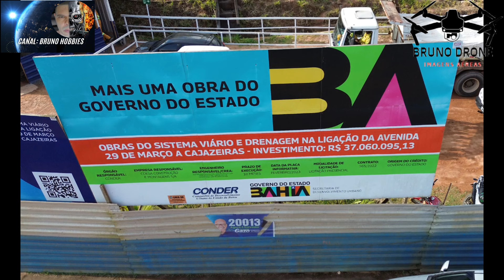OBRAS: NOVA VIA IRÁ LIGAR AVENIDA 29 DE MARÇO A CAJAZEIRAS!14/10/24#obras#construção#mobilidadeurban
Fala pessoal,tudo bem com vocês?espero que sim!
fui fazer mais uma cobertura das obras que vai ligar a 29 de março com  cajazeiras!
nesse vídeo eu mostro o avanços das obras,com imagens atualizadas,segunda- feira dia 14/10/2024.
a grande novidade nesse vídeo além das imagens atualizadas,é a construção de um novo posto de gasolina na avenida 29 de março agora quem vem da paralela terá a opção de abastecer.
Então vamos ter dois postos de gasolina na avenida 29 de março,e também uma segunda opção para chegar em cajazeiras!
venha assistir esse vídeo e se atualizar!!
DEIXE SUA OPINIÃO É MUITO IMPORTANTE!

Fico muito feliz se esse vídeo de alguma forma te ajudou!
Humildimente se você puder ajudar o canal eu agradeço!
você também pode ajudar e apoiar o canal de várias maneiras:

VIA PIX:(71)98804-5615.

DEIXANDO AS PROPAGANDAS PASSAREM!

COMPARTILHANDO OS VÍDEOS DO CANAL!

COMENTANDO E DEIXANDO AQUELE LIKE!

gosta d desenhos ou tatuagens?

então eu te convido a ver o meu Instagram.

me sigam no Instagram! fotos E vídeos do drone!

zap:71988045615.